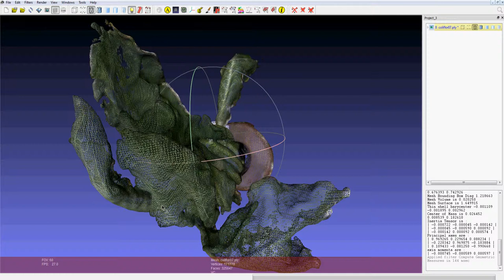3D reconstruction of a plant of cauliflower from the information supplied by a Kinect camera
The research subproject 3DWeed is part of coordinated project technoGIM, which goal is to provide the knowledge, concepts and technological tools required in the development of Integrated Weed Management Systems (IWMS). The project is structured around two scenarios: the dry-land cereal production systems prevailing in Central Spain and the vineyard systems more widely used in these same areas, based on the use of deficit irrigation. In both scenarios we will develop remote sensing technologies based on the use of unmanned aerial vehicles (UAV) equipped with multispectral sensors for weed detection and discrimination as well as ground vehicles for proximal weed detection/discrimination using Artificial Vision technologies. More specifically, this subproject is focused on the proximal sensing (detection equipment onboard ground vehicles) and aims for the design and the development of a system capable of detecting, characterizing and recognizing/classifying by using an open architecture able to integrate different sensors as well as different detection and recognition methods. The general purpose methods will be designed and developed for the expected scenarios (dry-land cereal y vineyard systems). Furthermore, the system will include architectures to the integration/management of the methods and the data in order to adjust the system behaviour to every specific situation. The recognition methods as well as the integration/management architectures will be based on paradigms of Artificial Intelligence such as Machine Learning. The proposed technology will allow, among others, to obtain 2D and 3D crop maps. This information will be complementary to the data provided by the remote sensing, giving another point of view of the scene that will reduce the uncertainty due to the occlusions and shadows in the nadir region produced by external objects to the scene. The proximal information as well as the remote one will be the basis for building maps in order to treat locally the infested areas and, therefore, developed technologies will be a key element in the coordinated project.